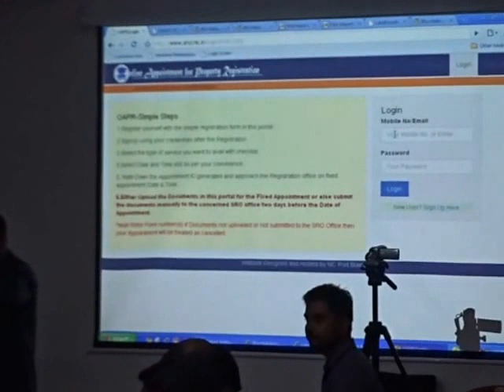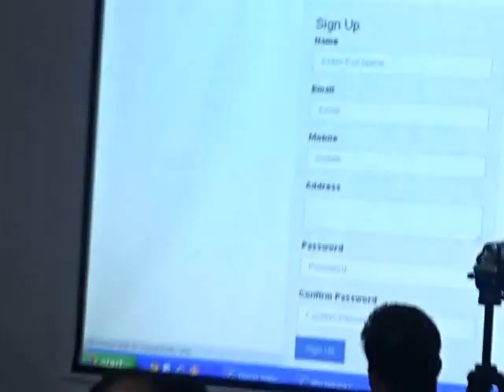CS DC PRESSconference OnLineRecordsDigitalisation EdweepNewsiNDiA3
CS, DC PRESSconference OnLineRecordsDigitalisation - Shri.Raajiv Yaduvanshi IAS Chief Secretary (i/c), Deputy Commissioner South Andamn -MEDIA CONFERENCE- at DC Office conference Hall - e - initiatives (ONLine appointment for Registration of documents) and digitalization of the revenue records adopted by the Dt Admn, South Andaman with the help of NIC-thanking ALL !!! (more follows-uploading -EdweepNews(iNDiA)islandsmobilepres -thanking ALL !!!- thanking Medias - ever thankfuL ONE and ALL !!! endrendrum nandrigaludan yenyesar Sr Citizen pensioner Govt Of India - PIC B 0156 (MHA) Online Freelancer globalmedias (electronic) Author & Editor Value Education Text - endrendrum nandrigaludan --- Published in Public interest by SIC Publications –DC-DM –(District Collector / District Magistrate – SA-)- 411/82 –(Govt. Of India) –E DWEEP I NEWSPAPER- RNI-Regn.No.ANDMUL/2013/55935- thanking & thankful ALL !!!- contributions—